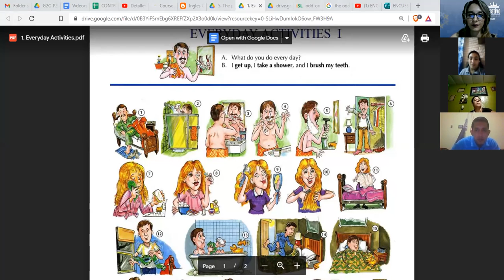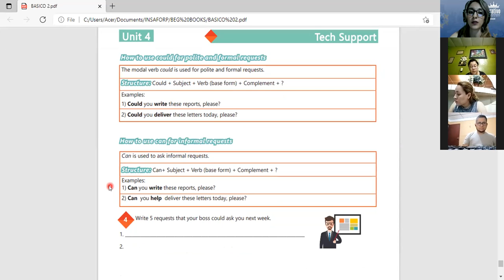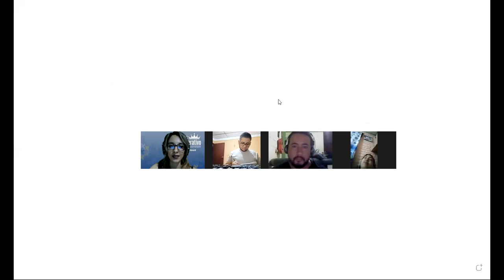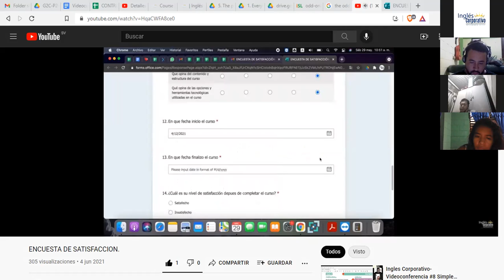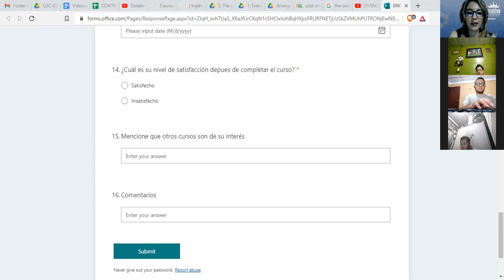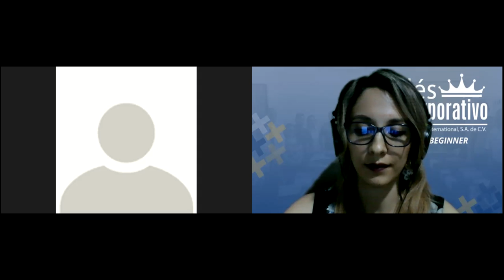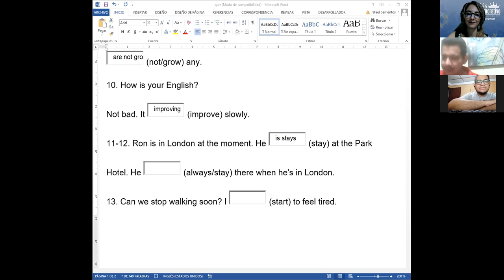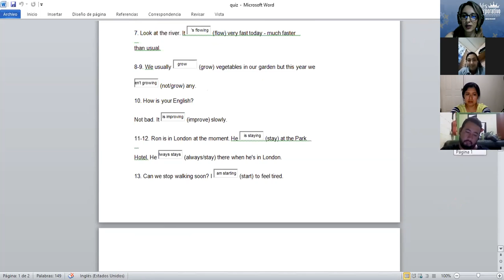Ingles Corporativo-Videoconferencia 20 - Final review and practice